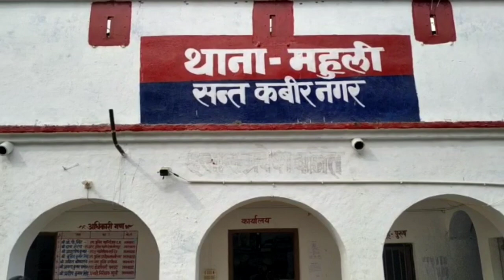बैंक से 4 करोड़ की ठगी करने के आरोपी के घर पुलिस ने कुर्की की नोटिस की चश्पा